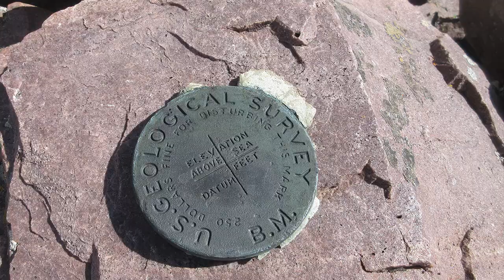LaMotte Peak Aug 10 2024